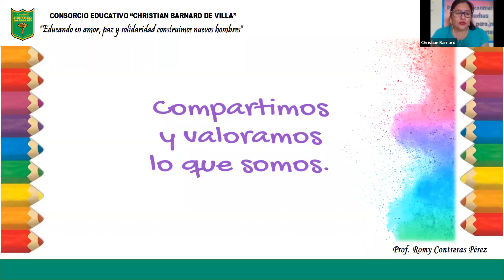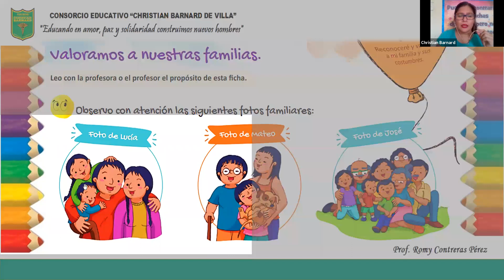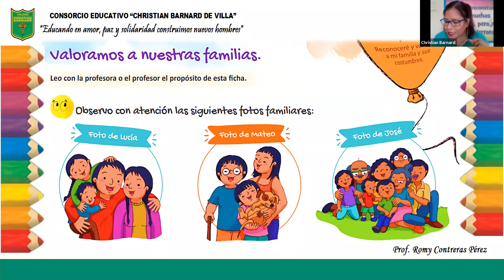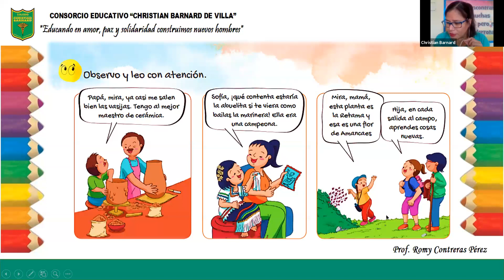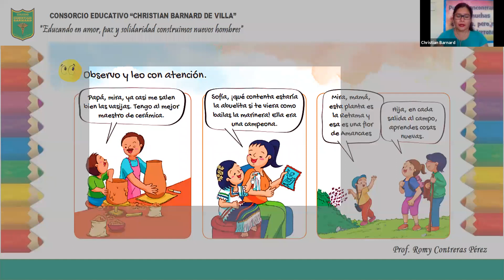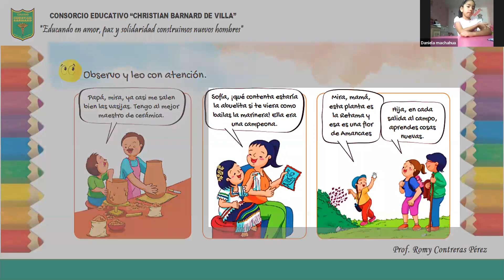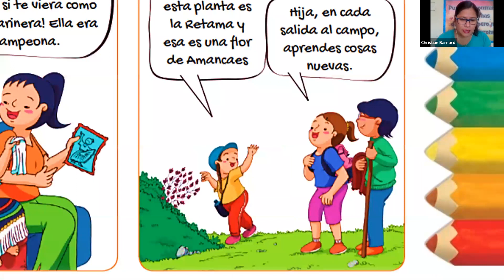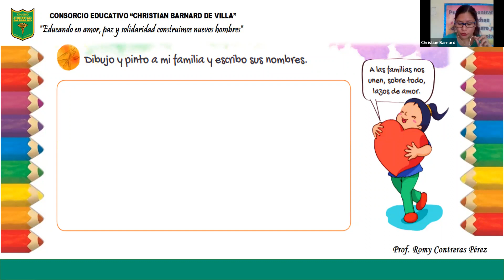ZOOM TUTORÍA I 2DO PRIM